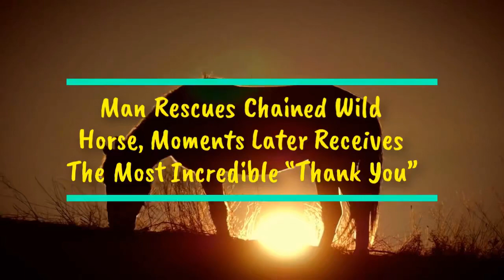Man Rescues Chained Wild Horse, Moments Later Receives The Most Incredible “Thank You”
Horses are majestic creatures, filled with compassion and beauty, sadly, not all people treat them as such. However, this is a story about a kind stranger that came across a four-legged friend in need and saved its life. The way the horse thanked the man was certainly unforgettable.